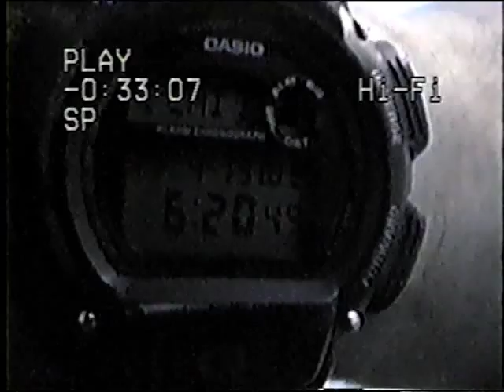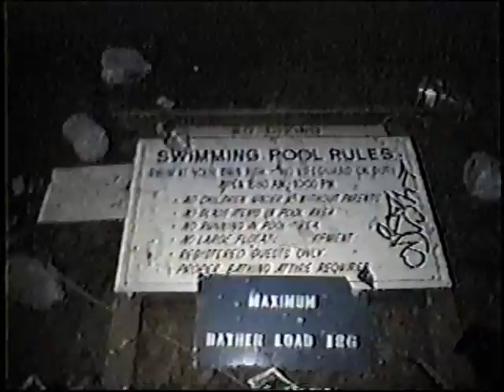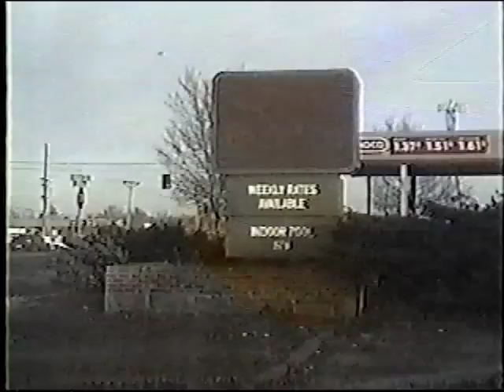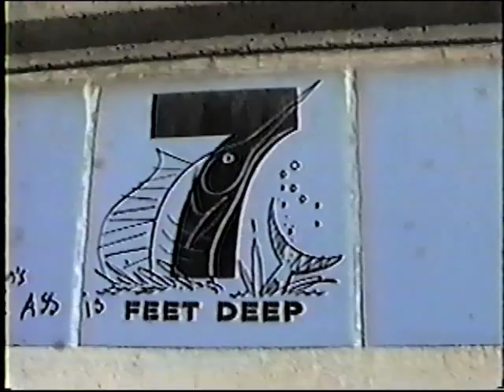skateboarding pools in colorado spic sk8boardz pool nazi 88 by asianadolf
Wanna-B dogtown Tony Salba pool nazi sk8 video by S.P.I.C. (sk8boarding poolz in Colorado) sk8boardz filmed in Colorado on AsianAdolf's vhs sized camcorder between 2000 and 2003.Thrasher magazine should fund a sk8 video AsianAdolf vs. Gou the Japanese handrail dude. Take us 2 the lost sk8park in Japan and AsianAdolf will buttboard roll in 1st run @ that bowl and then do it standing up 2nd run, butt Phelps u need 2 build him a makeshift roll out deck. Look 4 the Hugo AKA Luke Warmwater AKA Phillup Andes(nutz) silly pink bunny pro hoe model out as soon az we finally settle the lawsuit out of court vs. Conspiracy boards(spot rapists). Team Pain needz 2 build a swasticka shaped sk8 bowl in Colorado. Special thanx 2 Paul from Monarch/Master pools in Denver and John Harden of Pool Shark Inc. in Arvada 4 both being AsianAdolf's pool service bosses when he lived in Denver. I'm gonna lithium grease the bowl the night b4 the next concrete challenge in Colorado. SK8 Tuff, Eat Muff!